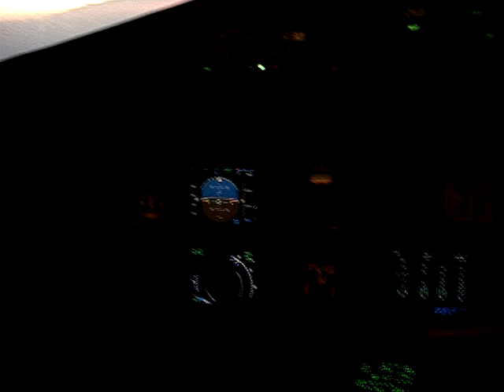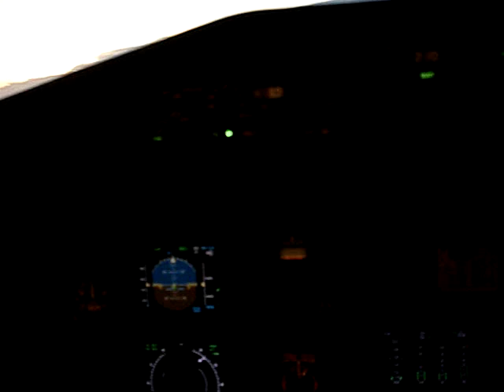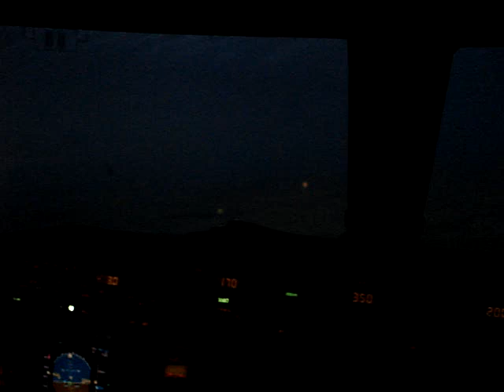Flying over Sahara desert in sunset!!!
A very, very nice flight in sunset over Sahara desert in one of the Carpatair's F-100 registration YR-FKA!